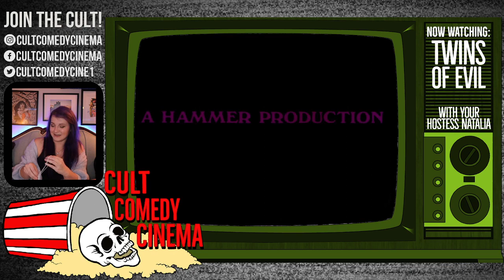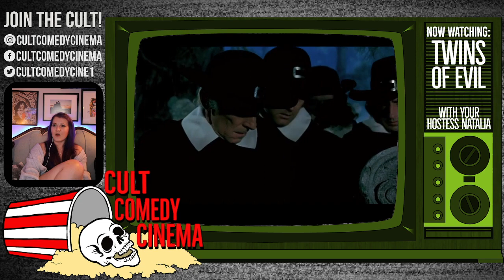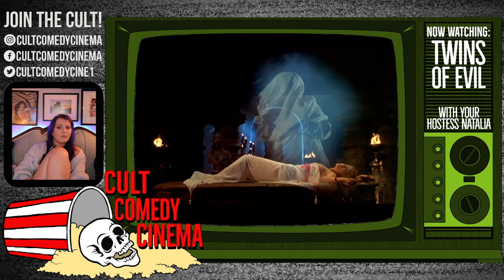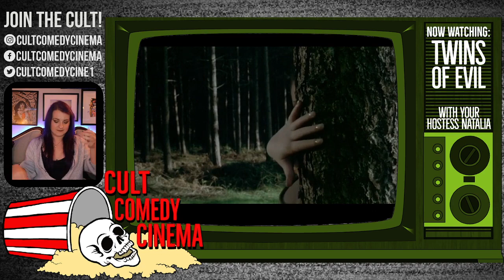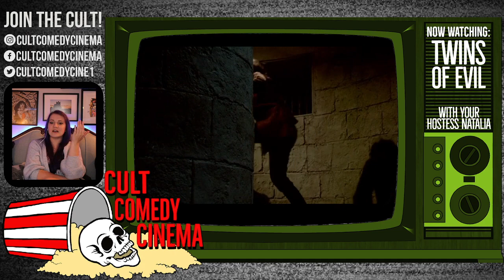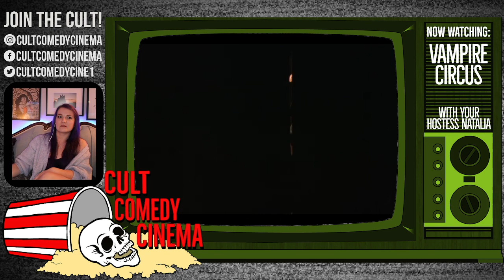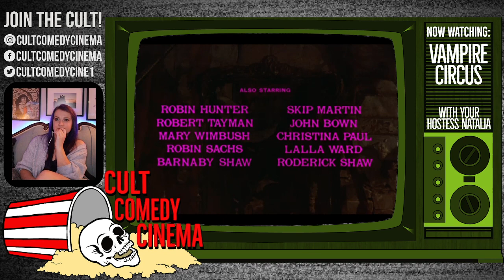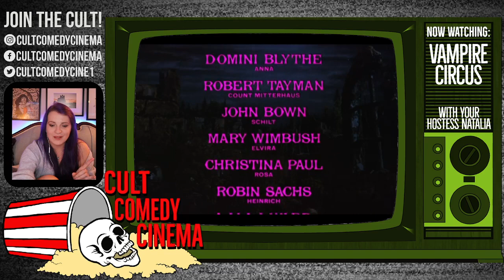Vampire Double Feature: Twins of Evil & Vampire Circus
Vampire Circus is a 1972 British horror film directed by Robert Young and starring Adrienne Corri, Thorley Walters and Anthony Higgins (billed as Anthony Corlan). It was written by Judson Kinberg, and produced by Wilbur Stark and Michael Carreras (who was uncredited) for Hammer Film Productions. The story concerns a travelling circus, the vampiric artists of which prey on the children of a 19th century Serbian village. It was filmed at Pinewood Studios.

Twins of Evil (also known as Twins of Dracula) is a 1971 British horror film directed by John Hough and starring Peter Cushing, with Damien Thomas and the real-life identical twins and former Playboy Playmates Mary and Madeleine Collinson.
It is the third (and final) film in the Karnstein Trilogy, based on the 1872 novella Carmilla by Sheridan Le Fanu. The film has the least resemblance to the novella and adds a witchfinding theme to the vampire story. Much of the interest of the film revolves around the contrasting evil and good natures of two beautiful sisters, Frieda and Maria. Unlike the previous two entries in the series, this film contains only a brief lesbian element.